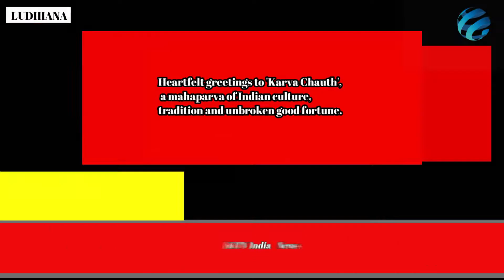News KarvaChouth K1TVIndia KulwantRaiSahota LudhianaNews ZirakpurNews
Just Based on truth and always with truth. About the lives of those who have succeeded a lot inspired everyone to life.